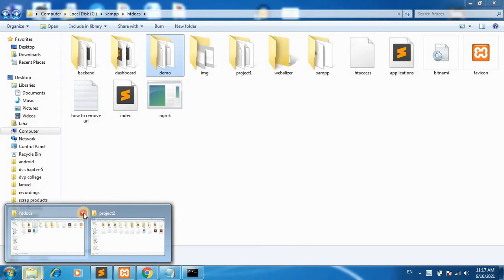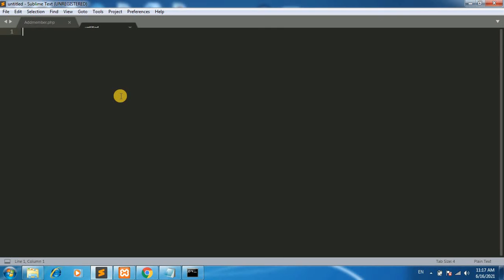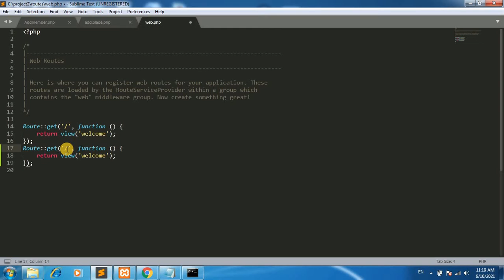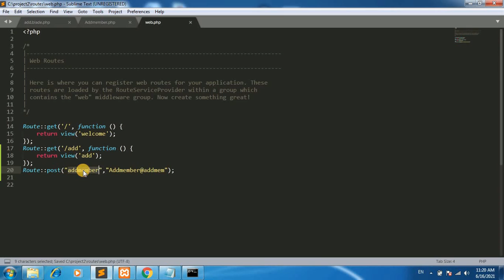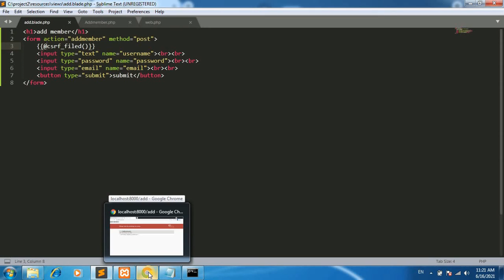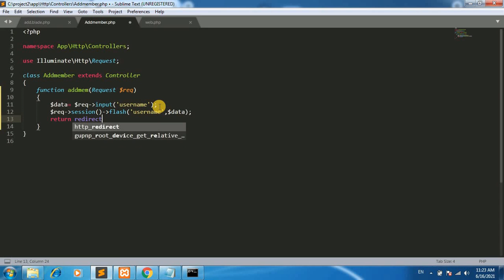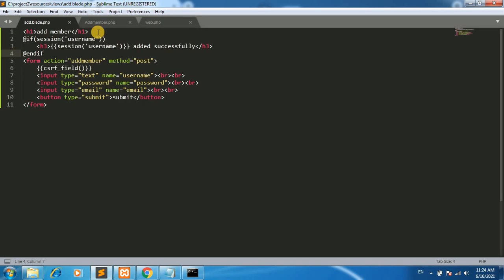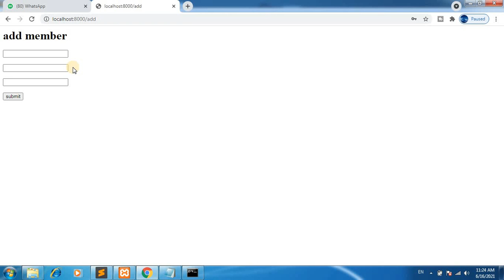Flash Session In Laravel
You know how to pass flash messages in sessions in Laravel. ... Session::flash('message','This is a message! '); In the blade template we will display it by calling the session as {{ Session::get('message') }}. If you are making use of the bootstrap alert classes you should flash two variables into the session ie.